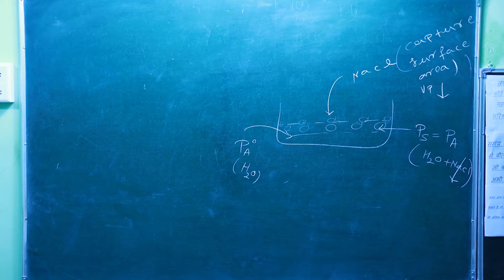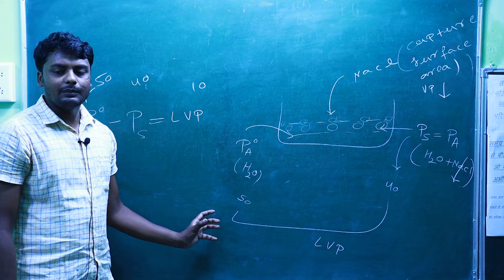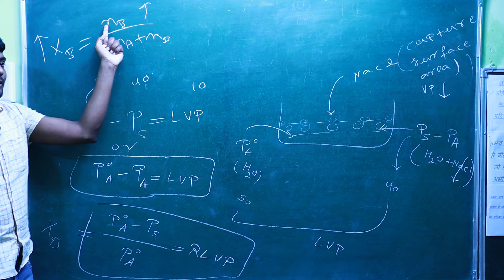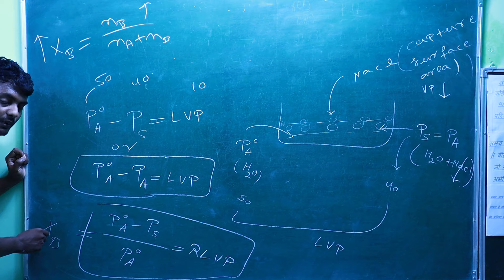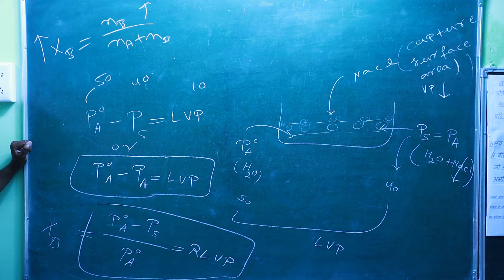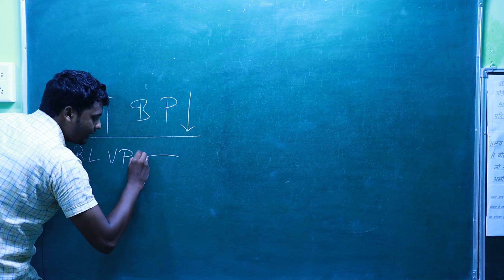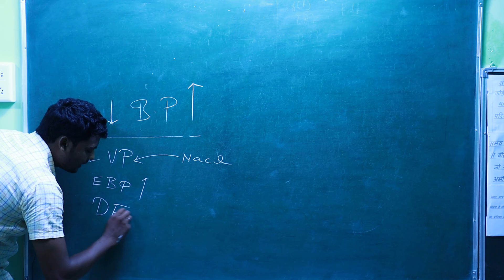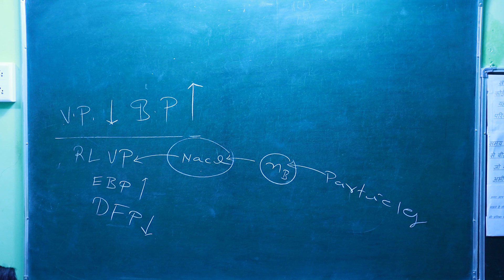14 - Basic concept of RLVP & RAOULT'S law/12/CBSE/NCERT/NEET/IIT-JEE+OTHERS..........